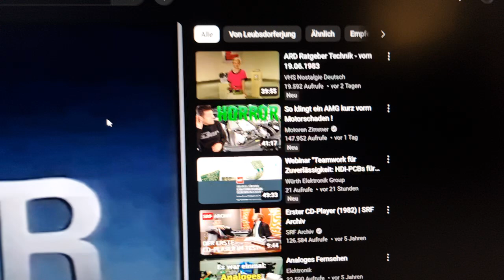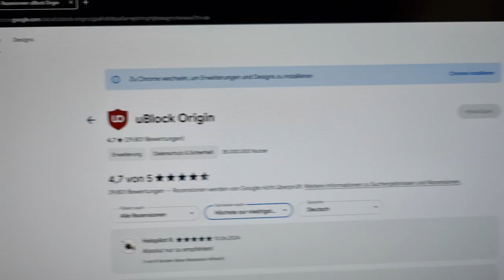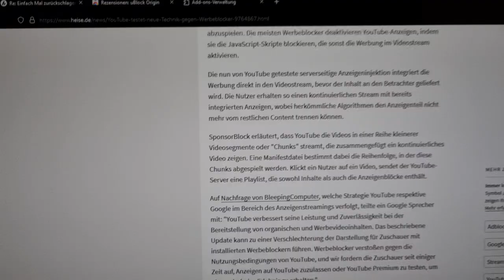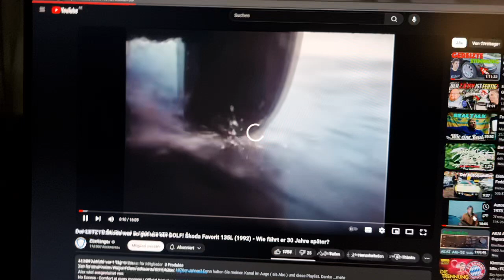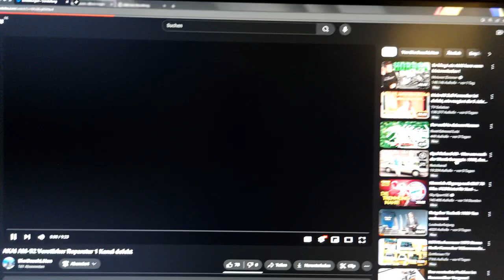Wie lange noch............?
Ich weis...einigen wird das Video vielleicht nicht gefallen. aber MIR EGAL^^
Und ich weis VIELE VIELE denken so wie ICH.